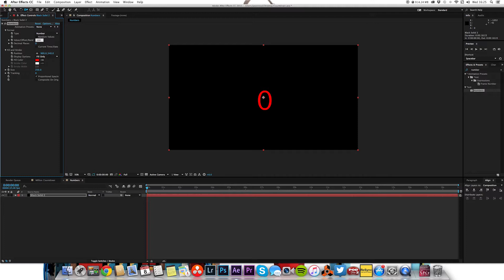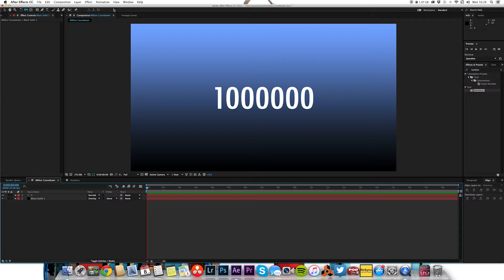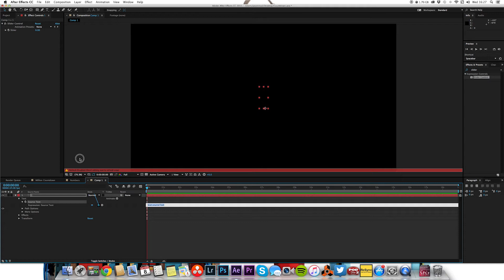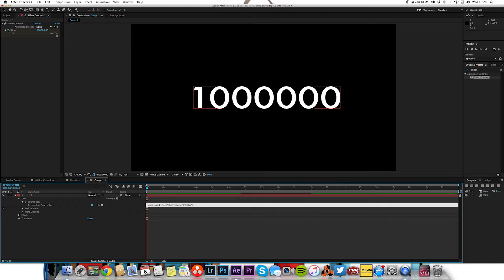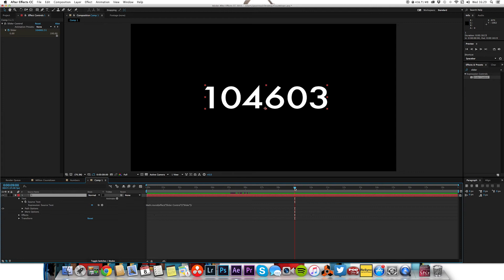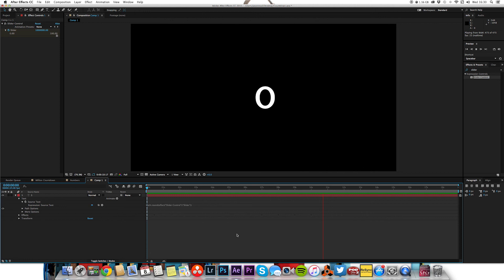Million Countdown - After Effects Tutorial